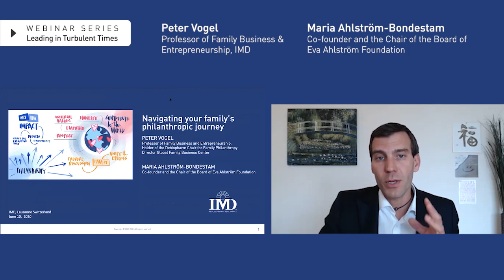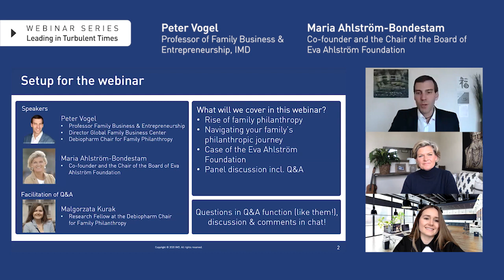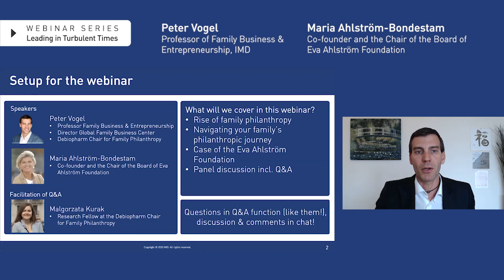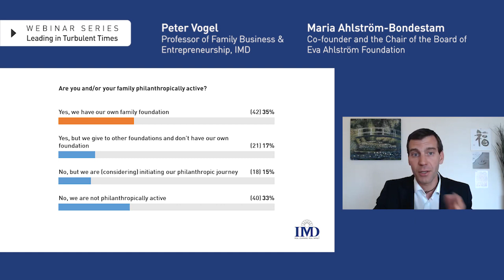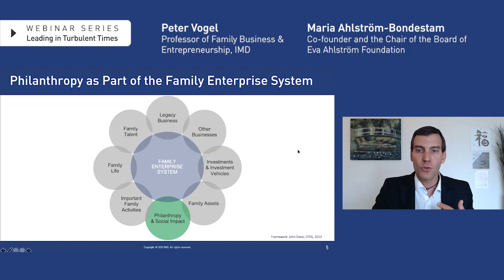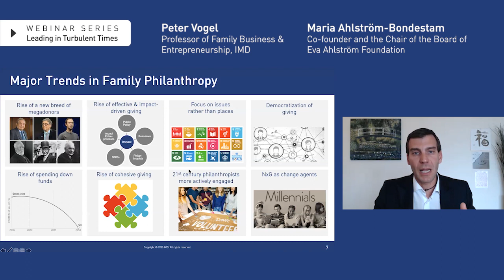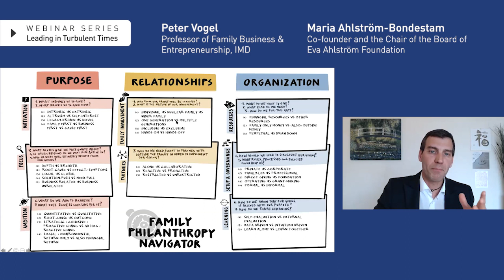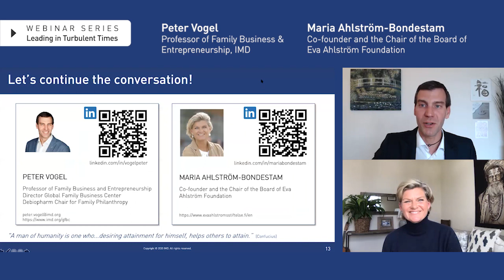The rise of family philanthropy in times of crisis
In this webinar, Professor Vogel and Maria Ahlström-Bondestam, Co-founder and the Chair of the Board of Eva Ahlström Foundation, explore the universe of family philanthropy and discuss emerging trends as well as identities and patterns in philanthropy, offering aspiring as well as established philanthropists an insight into the methods of successful philanthropic families and providing an opportunity to explore new ways to approach or reshape their own giving.